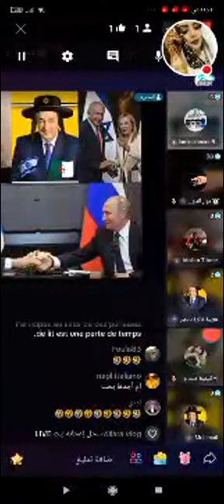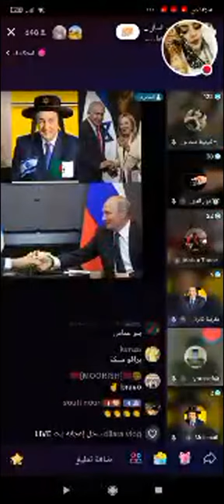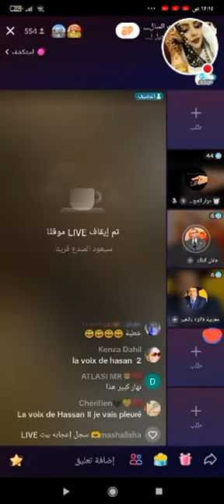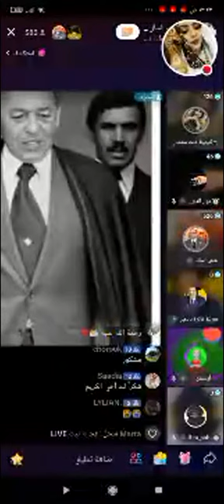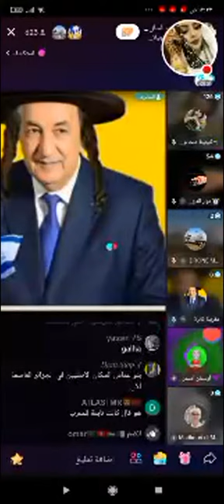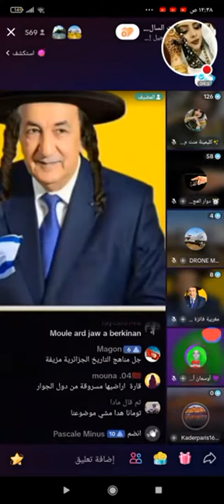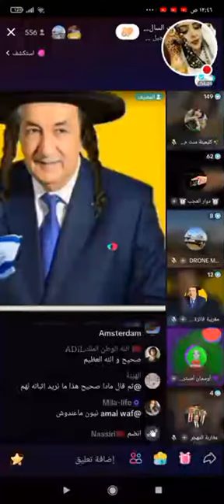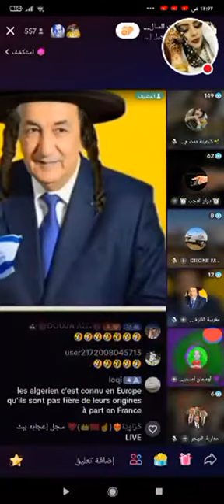live toumana ment sallk